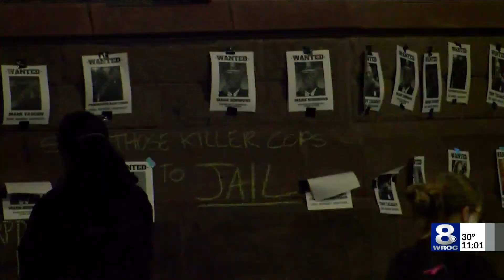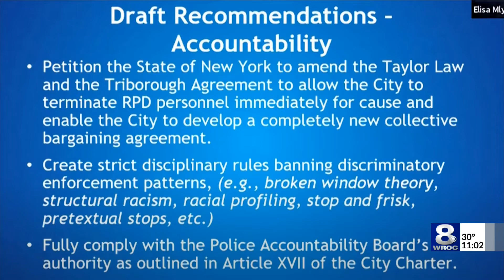Mayor Warren releases 10-point police reform plan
Rochester Mayor Lovely Warren and other local officials presented the draft of the mandated police reform to the governor's office on Thursday.